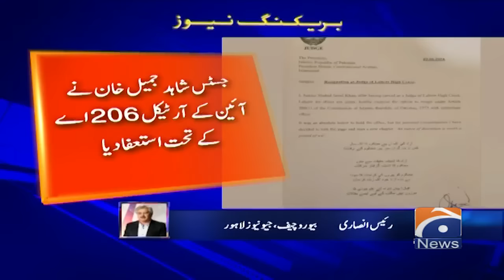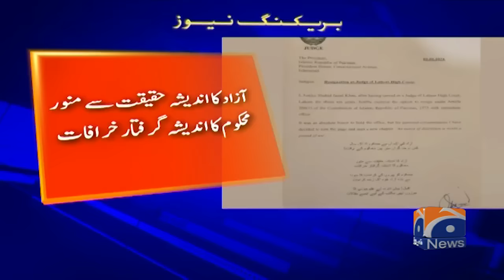Inside story of LHC judge Justice Shahid Jameel Khan's resignation - Geo News